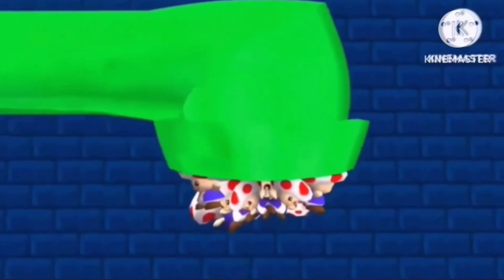Who let the chomp out (Add Round 19) (Take 3)